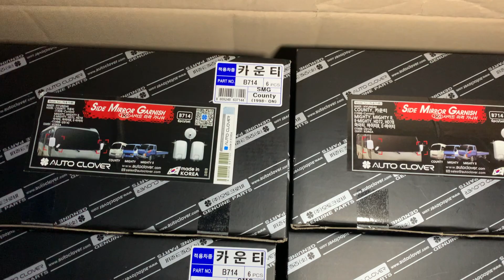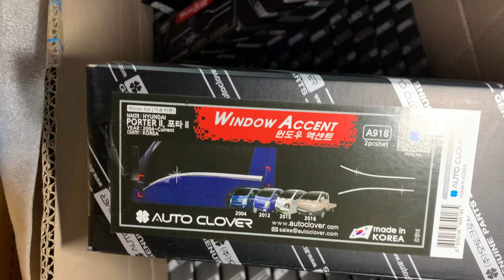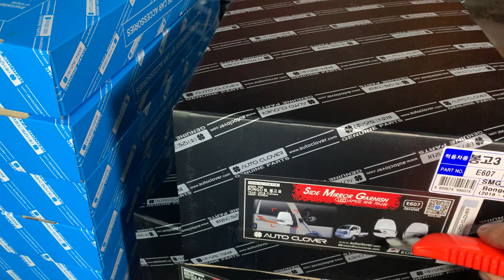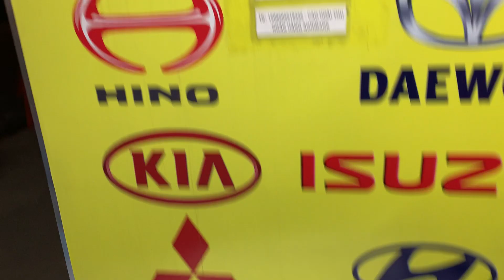Review tận cảnh hàng mới về ,toàn đồ chơi hót anh em hay hỏi